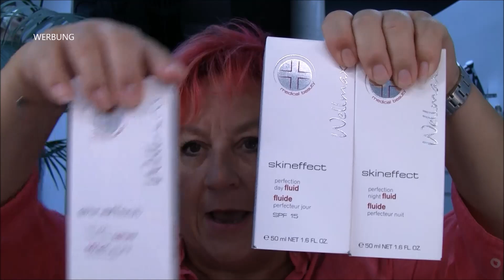Testergebnis Medical Beauty Skineffect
5 Monate später- meine Haut fühlt sich gut genährt an- mit nur 2 Produkten:
Dem Serum in Verbindung mit dem Nacht Fluid.
Ich bin begeistert.
Werbung -bis zum 16.August 2020 gibt es 20% auf die Produkte